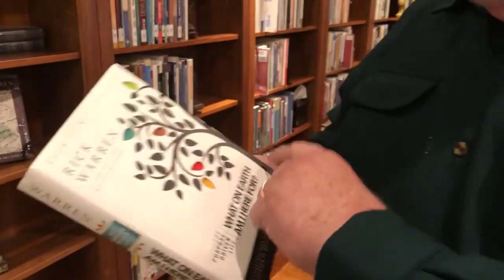Rick Warren Boasts About His Large Library | John Piper | Biblical Wisdom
Richard Duane Warren is an American Southern Baptist evangelical Christian pastor and author. He is the founder of Saddleback Church, an evangelical megachurch affiliated with the Southern Baptist Convention in Lake Forest, CaliforniaRichard Duane Warren is an American Southern Baptist evangelical Christian pastor and author. He is the founder of Saddleback Church, an evangelical megachurch affiliated with the Southern Baptist Convention in Lake Forest, CaliforniaRichard Duane Warren is an American Southern Baptist evangelical Christian pastor and author.